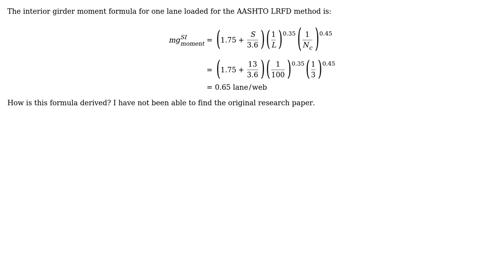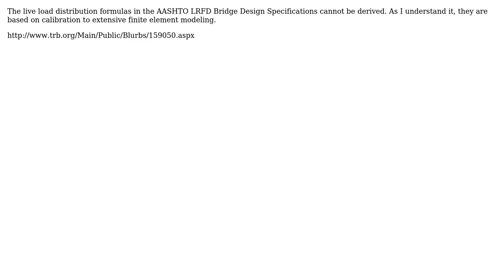Engineering: Derivation of the AASHTO formula of interior girder moment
With thanks & praise to God, and with thanks to the many people who have made this project possible! | Content (except music & images) licensed under CC BY-SA | Music | Images & others | With thanks to user Victor user CableStay user Air and the Stack Exchange Network Trademarks are property of their respective owners. You are responsible for your own actions.